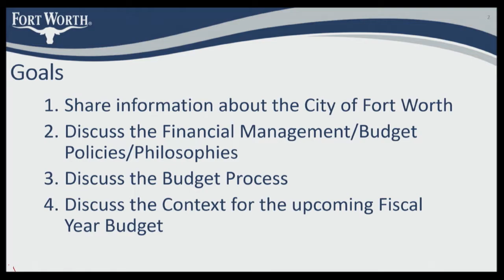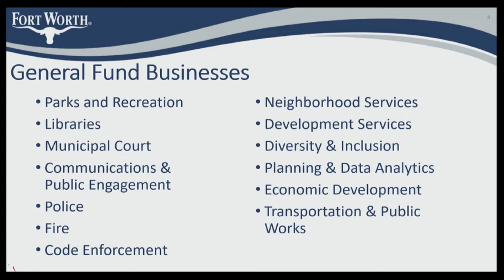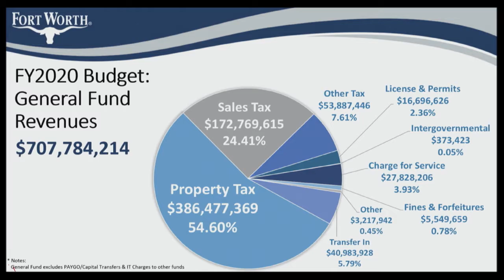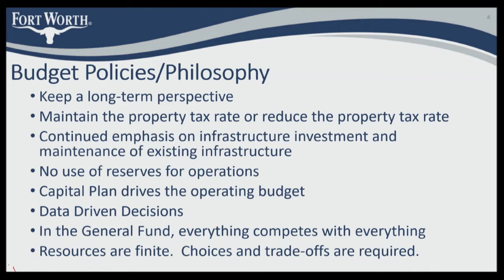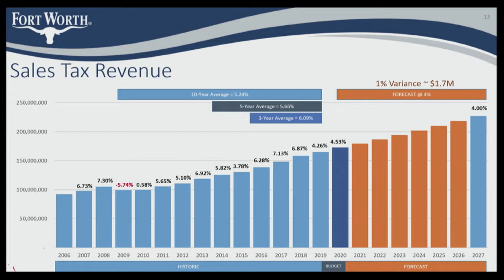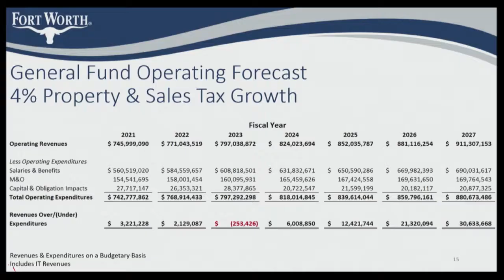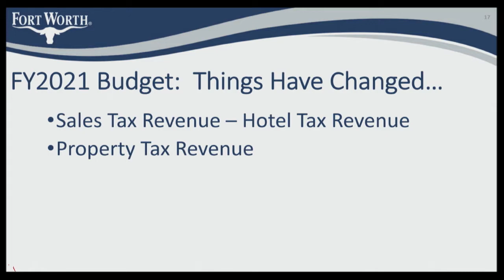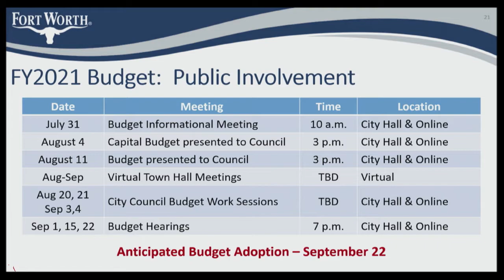Budget Public Meeting: July 29, 2020